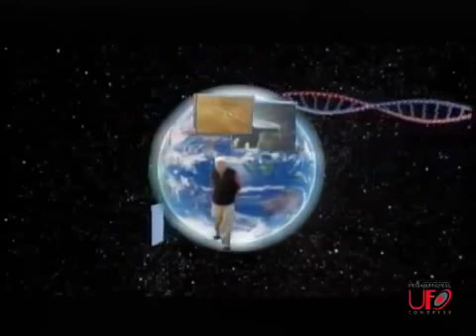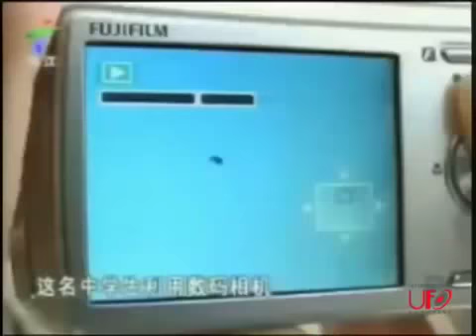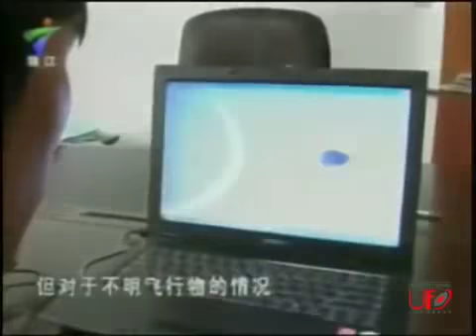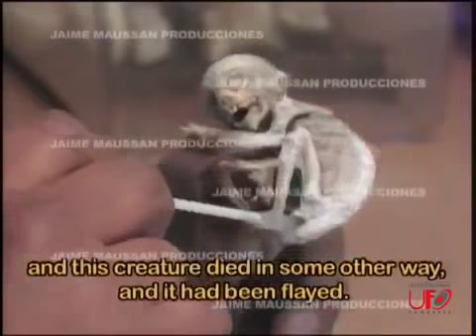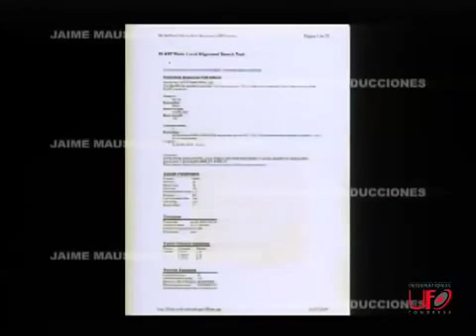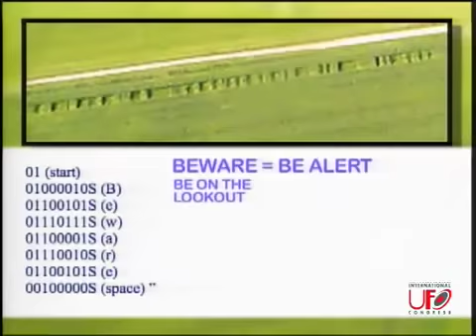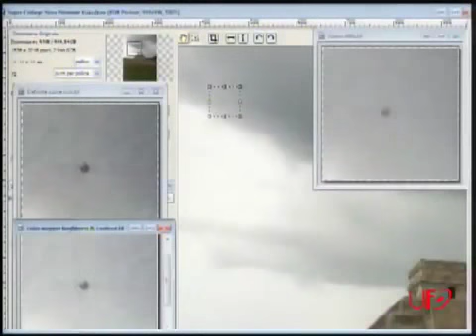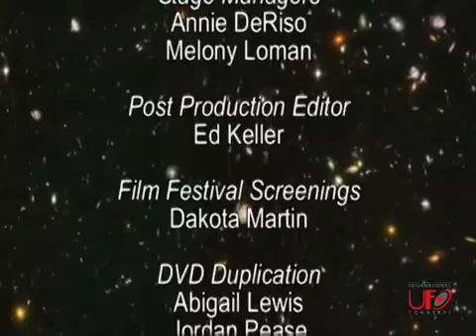Jaime Maussan Santiago Garza Presents UFO Congress ET The New Agenda